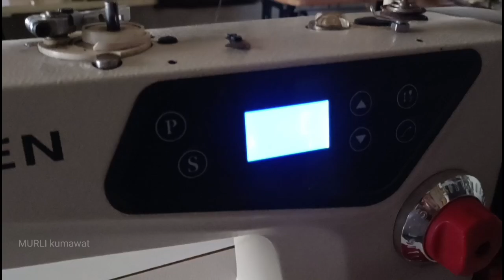सिलाई मशीन में करंट क्यों आता है 😱Reason for electric shock in sewing machine/silai machine karant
silai machine me karant aane ka Karan
सिलाई मशीन में करंट आने का कारण
silai machine me karant kyon aata hai
sewing machine me jhatka kyo lagta hai
सिलाई मशीन में झटका क्यों लगता है
usha,Jack,juki,fucen, brother,jin,rever,
usha sewing machine me karant kyon aata hai
Jack sewing machine me karant kyon aata hai
juki sewing machine me karant kyon aata hai
fucen sewing machine me karant kyon aata h
brother sewing machine me karant kyon aata hai
jin silai machine me karant kyon aata hai
sewing tutorial
sewing tricks
umbrella sewing machine me karant kyon aata hai
silai moter me karant kyon aata hai
     tailoring master
         Murli kumawat Motigarh bikaner